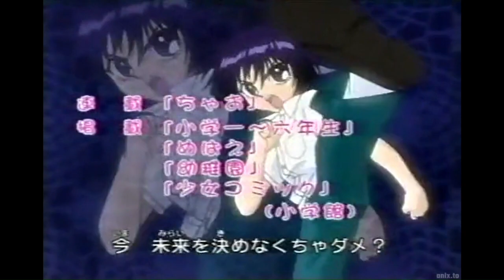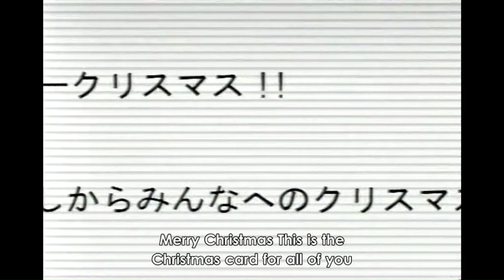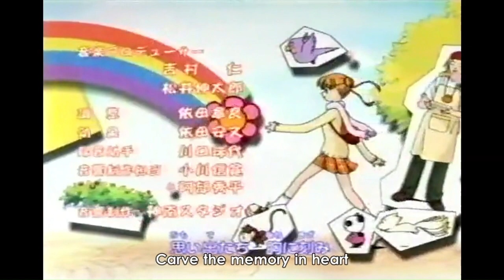Ask Dr. Rin ni Kiitemite! Ep 42